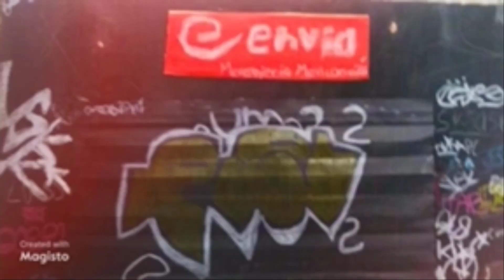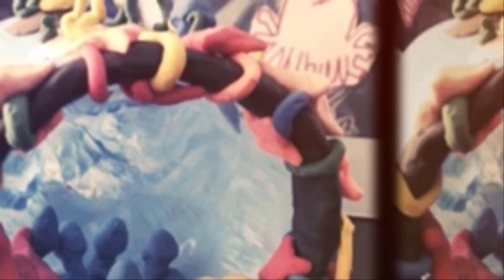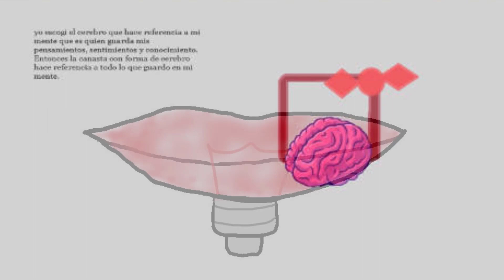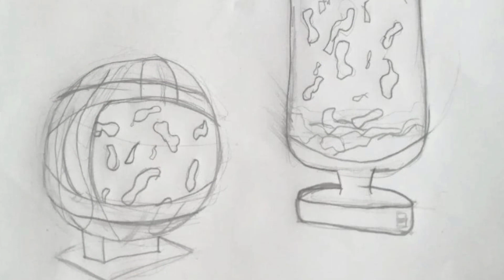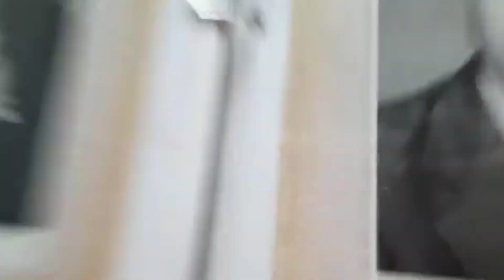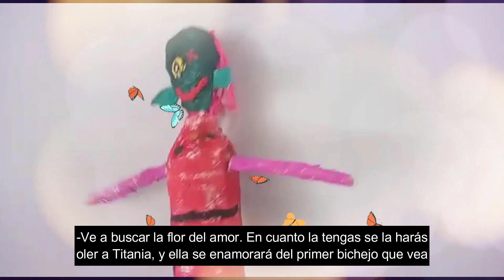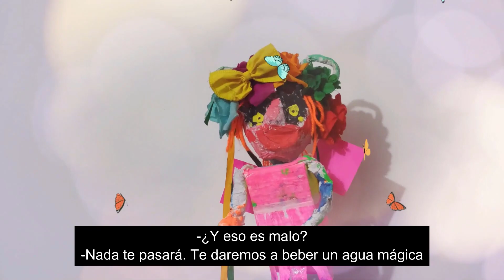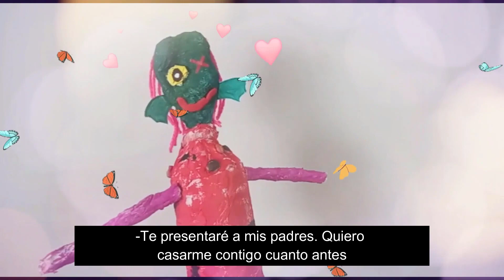Clausura 2021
Clausura cierre año 2021 Colegio la Merced IED